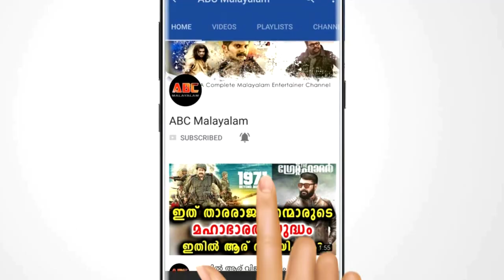മലയാളത്തിന് ഒരു നടനെ കൂടി നഷ്ടപ്പെട്ടു പൊട്ടിക്കരഞ്ഞു താരങ്ങൾ | Actor Geetha Salam